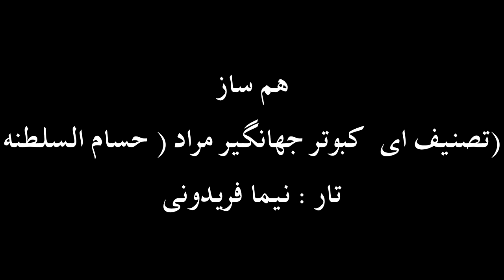تار نیما فریدونی تصنیف ای کبوتر جهانگیر مراد حسام السلطنه